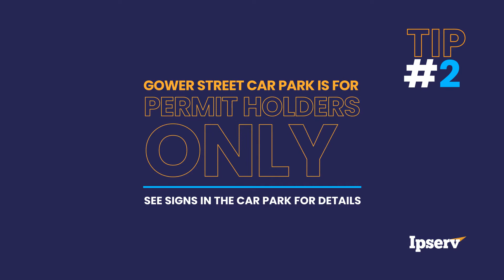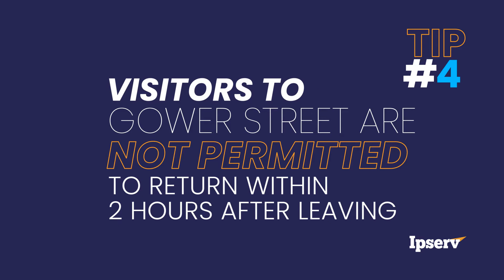Top Tips for parking at Gower Street Car Park in Ipswich.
Here are our Top Tips for parking at Gower Street Car Park in Ipswich.

Tip 2 - Gower Street car park is for permit holders only. See signs in the car park for details.
Tip 3 - Permits are available for Gower Street industrial unit tenants only.
Tip 4 - Visitors to Gower Street are permitted to park for 3 hours with a visitors permit. Visitors to Gower Street are not permitted to return within 2 hours after leaving. Visitors to Gower Street car park must contact a tenant directly to obtain a visitors permit.
Tip 5 - All visitor permits must be clearly on display in your vehicle at all times.
Tip 6 - Make sure to always park within the confines of a marked bay.
Tip 7 - Gower Street car park is open 24 hours.
Tip 8 - Always make sure to secure your vehicle.